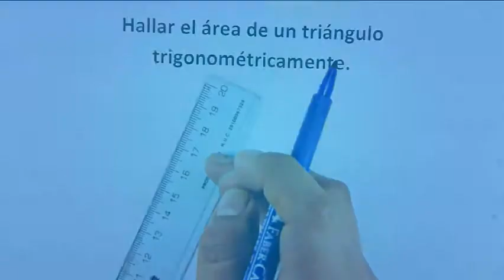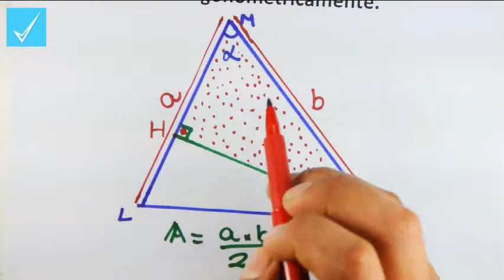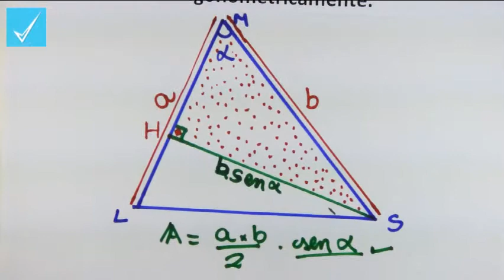Area de un triángulo Razones Trigonómetricas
Razones Trigonómetricas: Area de un triángulo Razones Trigonómetricas.